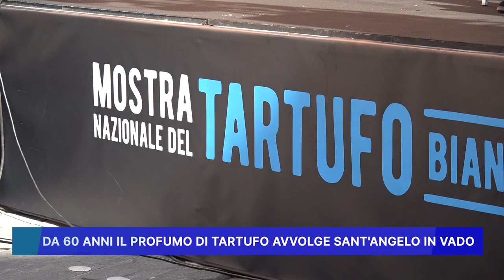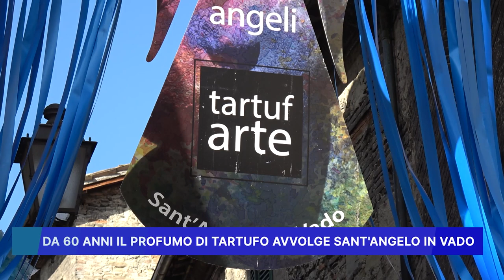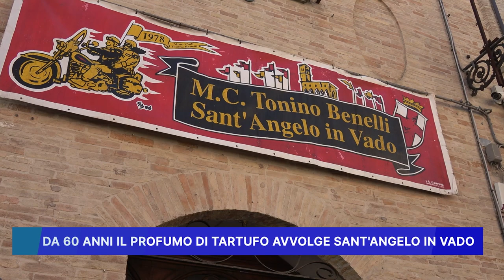DA 60 ANNI IL PROFUMO DI TARTUFO AVVOLGE SANT' ANGELO IN VADO